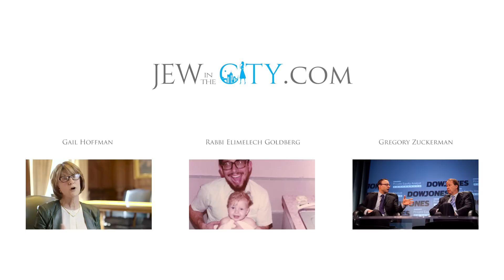Emmy Award-Winning Orthodox Jewish All Star Ilana Wernick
Meet Ilana Wernick, Emmy Award-winning Co-Executive Producer of Modern Family - our fourth Orthodox Jewish All Star.

"A lot of people just think, “Oh, you have to maneuver around shabbos, or, you have to maneuver around the food, but they don’t think ‘oh, well you could get fun story ideas!’”